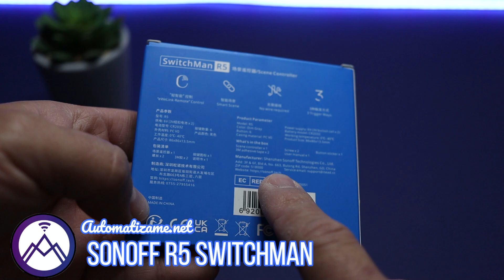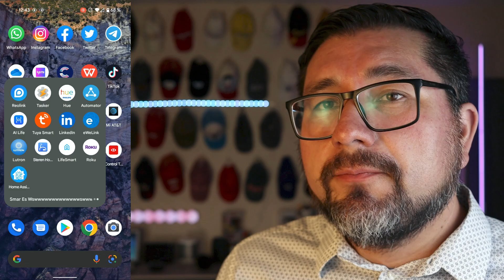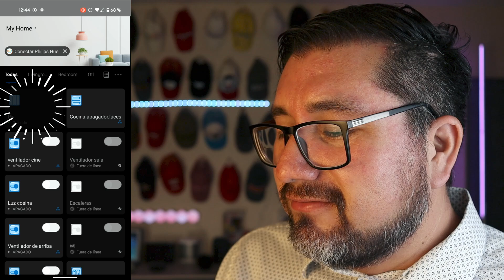Sonoff R5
Que es  R5
como funciona
cuanto cuesta
como configurarlo

💥 Productos de interes 📢

✅ Echo Dot 4
✅ Echo Show 5 2a (2021)
✅ Echo Show 8 2a (2021)
✅ Echo Show 10
✅ Echo 4
✅ Echo Studio

El comprar  con estos link me general un porcentaje de ganancias
Pero NO aumenta tu costo , GRACIAS POR APOYARME.